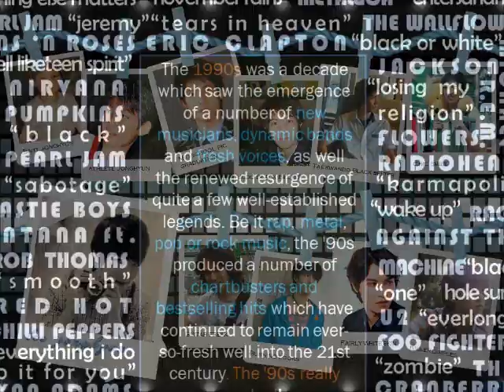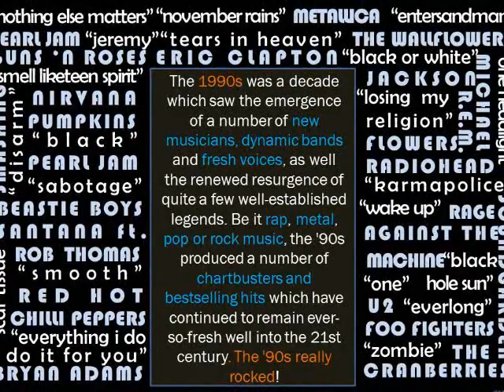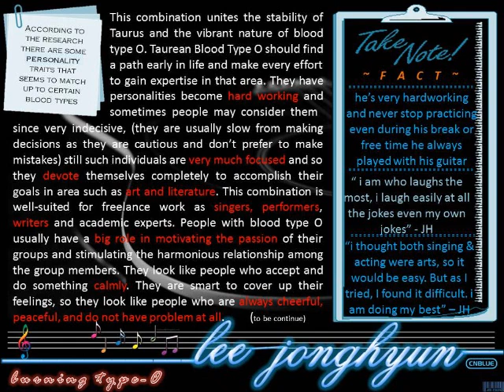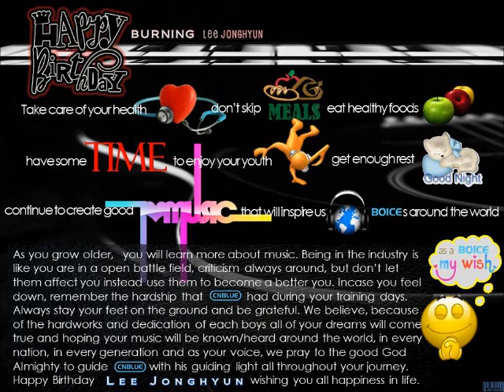Happy Birthday CNBLUE Lee Jonghyun